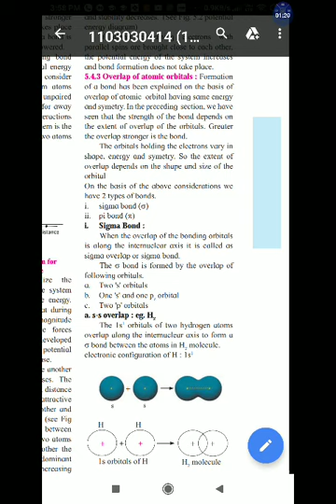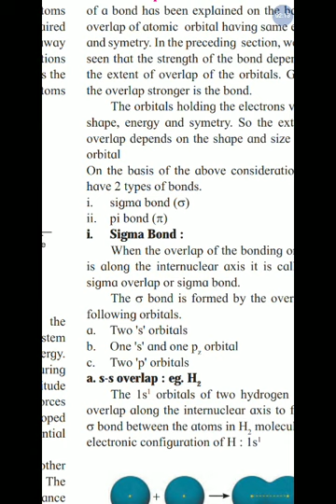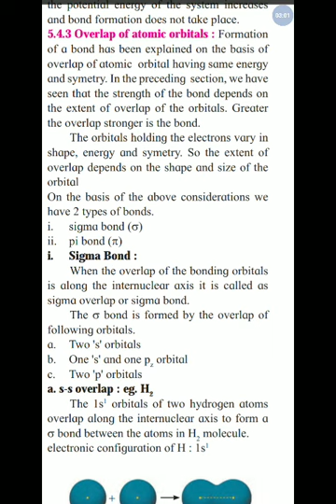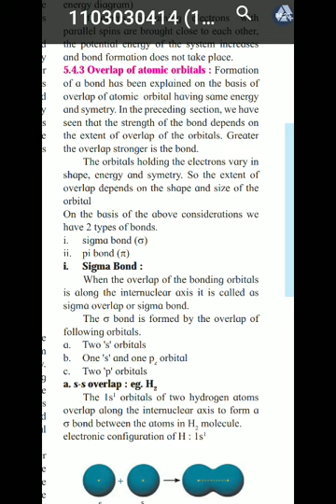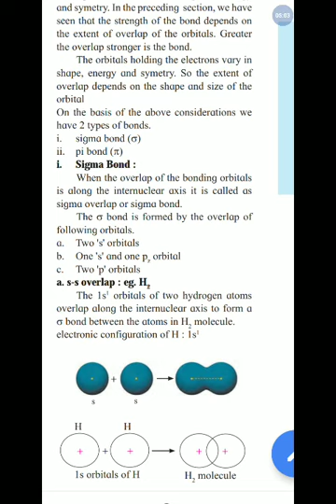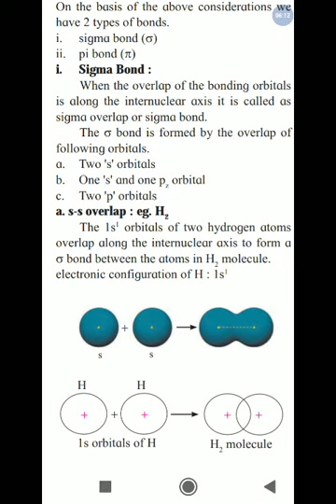Class 11th Chemistry: Sigma bond in Hydrogen Molecule H2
Prof Sonali Sawate Pandit